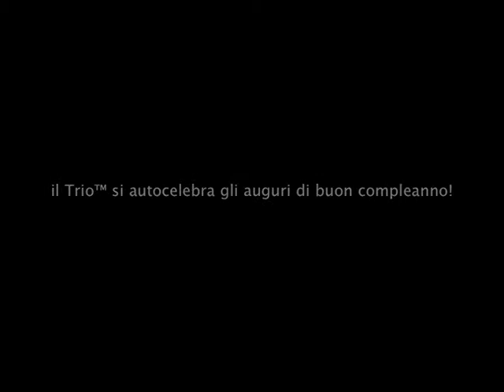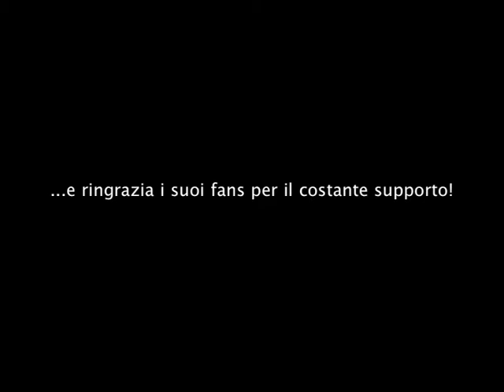anniversario trio minchia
...e un sentito grazie a tutti gli ascoltatori e fans del ueb due punto zebra!